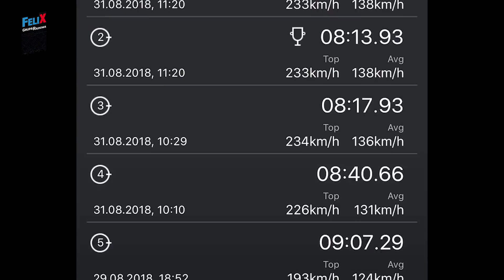Nürburgring onboard camera - Ford Focus RS Grupa Rajdowy Felix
Obiecany onboard z Nürburgring  wrzucam wam byście mogli ocenić . Komu się podoba łapka w górę no i oczywiście co wpadajcie na Instagram

Moje auta:
BMW M3F80 (500kM)sprzedane
BMW E90 320 D (205kM)
BMW E30 330 Rally Car (240kM)
Ford Focus RS ( Szarak )
Mustang rok 1966 w odbudowie 89%
Porsche 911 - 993 w niedzielę

Latam DJI Mavic Pro